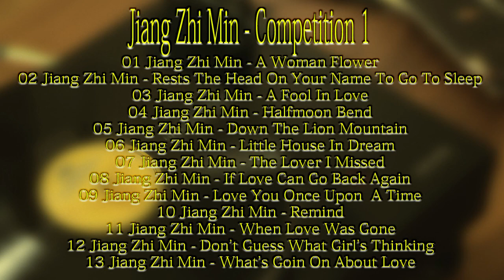Jiang Zhi Min Competition 1